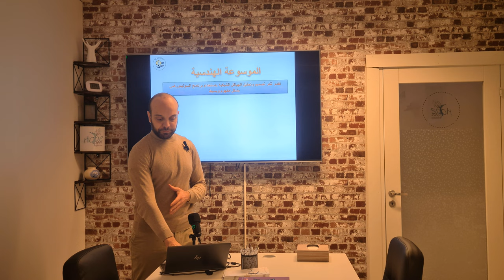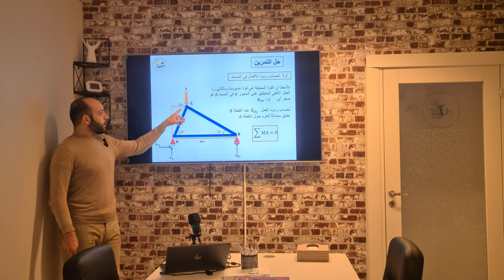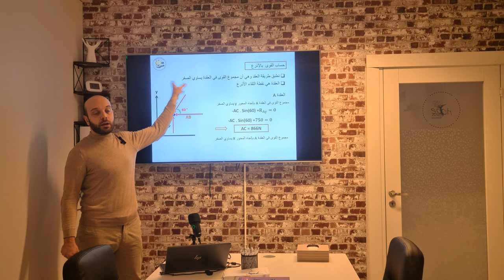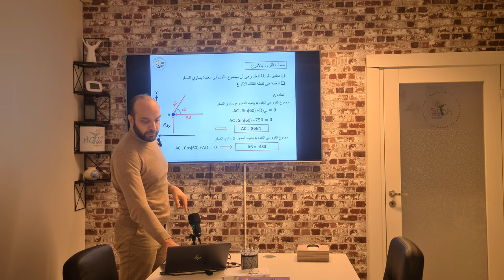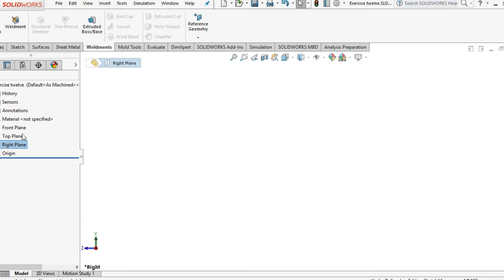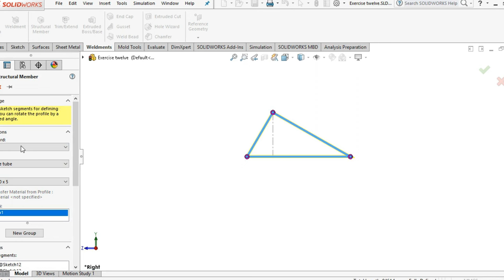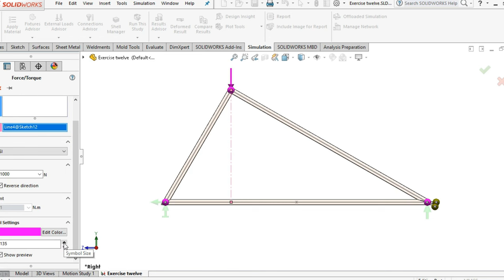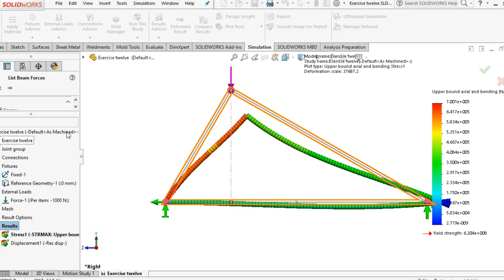#012 Mastering Solidworks:Comprehensive Guide to Finite Element Analysis (FEA)Structural Simulation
Description:
Dive into the world of structural analysis and simulation with The Engineering Encyclopedia as we explore the pivotal role of Solidworks programs in resistance to materials. Join engineer Mohammad Wardeh as he takes you on a journey through the intricate process of Finite Element Analysis (FEA), a cutting-edge digital technique employed in simulating various physical phenomena using the Finite Element Method (FEM).

In this engaging course, we unravel the complexities of calculating reactions, stress analysis, and the meticulous drawing of force and moment plans. Witness the application of analytical methods, supported by essential laws and tables, as we guide you through exercises that illuminate the foundations
The Engineering Encyclopedia offers its role in the field of resistance to materials, modeling and simulation on Solidworks programs with the engineer  Mohammad wardeh
And how to deal with finite element analysis (FEA) which is a simulation of any specific physical phenomenon using a digital technique called the finite element method (FEM).
therefore This course displays exercises to calculate reactions, calculate stresses, draw the plans of forces and moments, and obtain results in an analytical manner with the presentation of the necessary laws and tables.
Then we solve the exercise on the Solidworks program
(Simulation in Solidworks—static study)
and We compared the results between the analytical method and the modeling method .
In The Twelfth lecture, we will present to you Exercise eleven, We design a mesh structure consisting of three arms and fixed at two points. We calculate the reaction forces and the forces transmitted within the arms as a result of the influence of an external force..
Motion   axial stress   displacement.

ــــــــــــــــــــــــــــــــــــــــــــــــــــــــــــــ
ــــــــــــــــــــــــــــــــــــــــــــــــــــــــــــــ
ــــــــــــــــــــــــــــــــــــــــــــــــــــــــــــــ
Telgram:
ــــــــــــــــــــــــــــــــــــــــــــــــــــــــــــــ
AutoCAD Course:
ــــــــــــــــــــــــــــــــــــــــــــــــــــــــــــــ
ArchiCAD Course:
ـــــــــــــــــــــــــــــــــــــــــــــــــــــــــ
CATIA Course:
ــــــــــــــــــــــــــــــــــــــــــــــــــــــــــ
Hashtags Engineering Encyclopedia